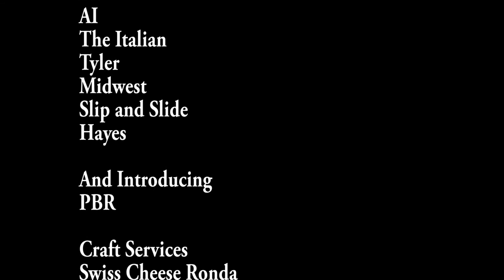Sea Isle Part Deux HD.mpeg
Now in HD.  Watch the clean crisp video resolution as the Holy Monk gets lit up in goal.